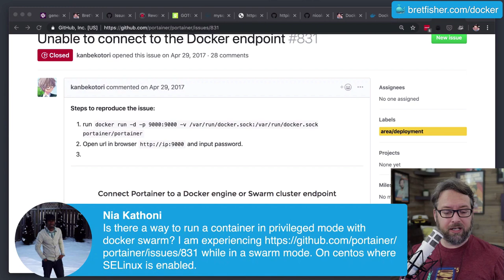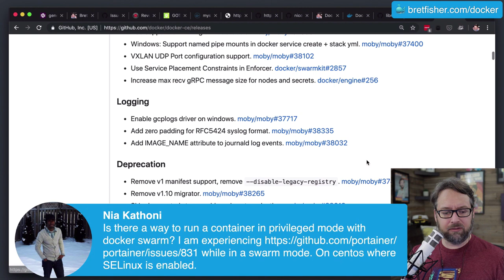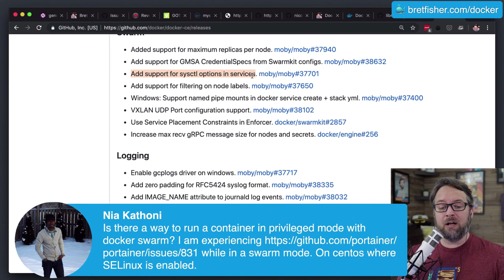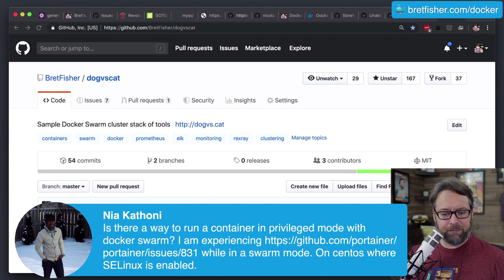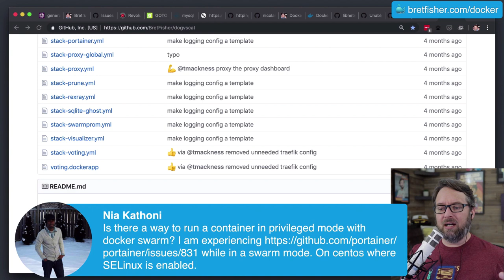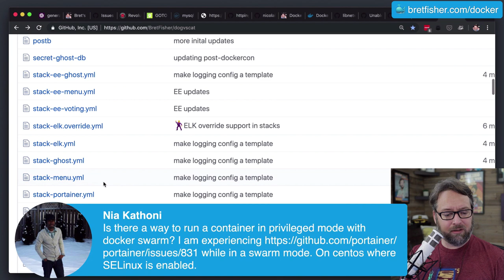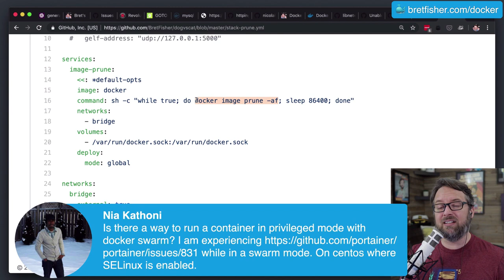How to Run Privileged Containers in Swarm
In this clip I answer a question about how to start a Swarm service container in privileged mode.

You can also check out my Docker courses and free resources

Signup for my newsletter to get short emails when I launch new things (videos, podcasts, open source, etc.)